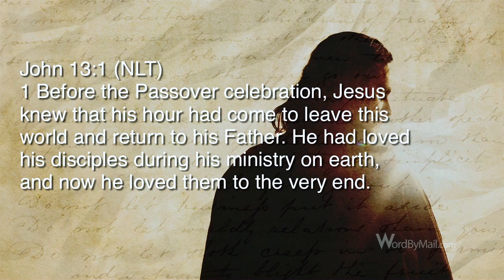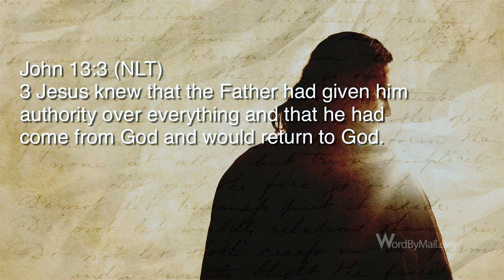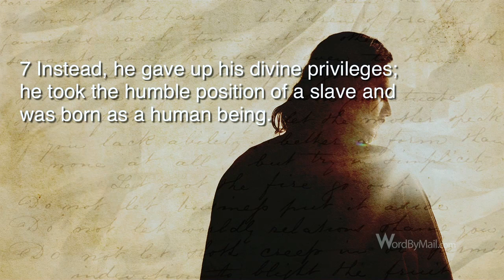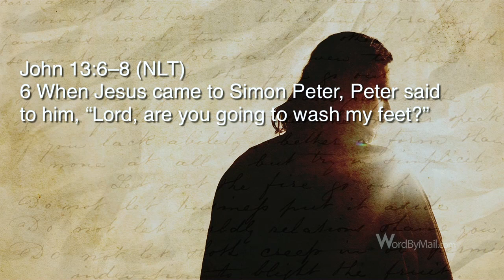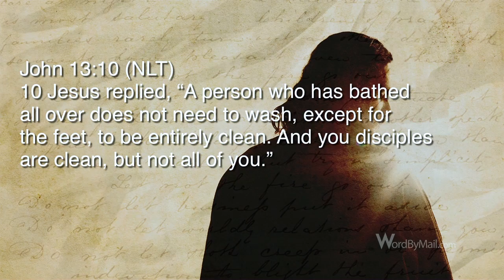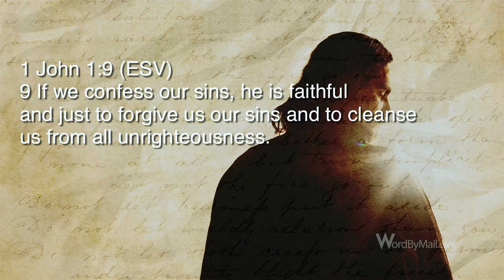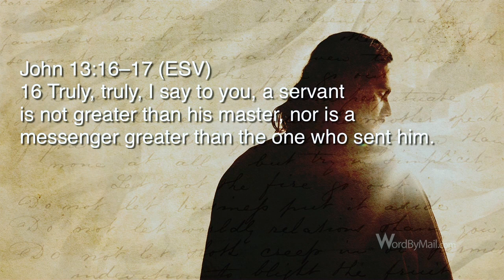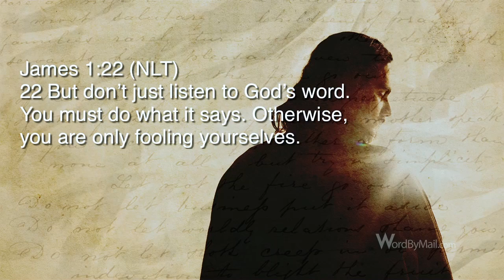Lessons in Foot Washing - John 13:1-17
#40 in "One Year With Jesus" series. Humility, Holiness, Servanthood. Lessons in Foot Washing that will change your life.
Click the "i" on screen to help support Word-By-Mail, an outreach of Calvary Chapel Nuevo.

Your support grows the impact of this Bible teaching ministry.